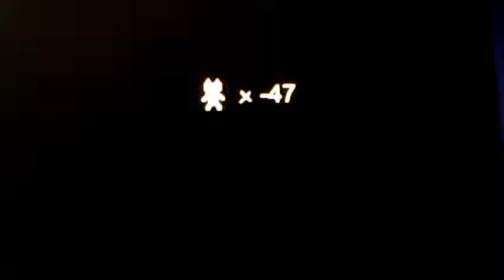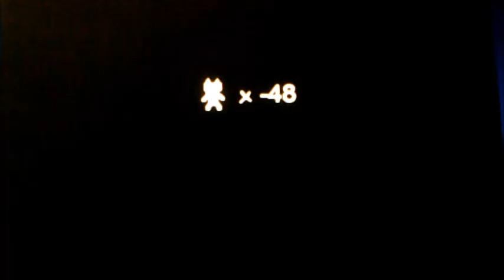Cat Mario Gameplay 1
Cat Mario is a very trolly Video game but I play this game just for you and maybe your friends!